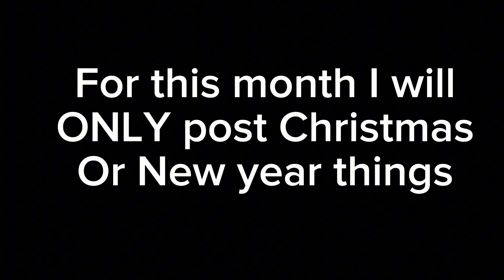Annoucement: December uploads!